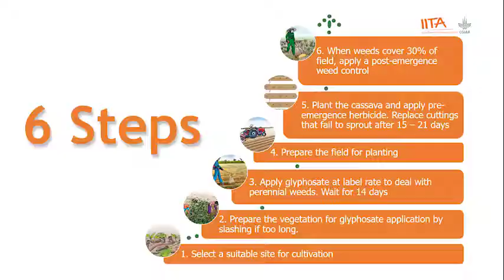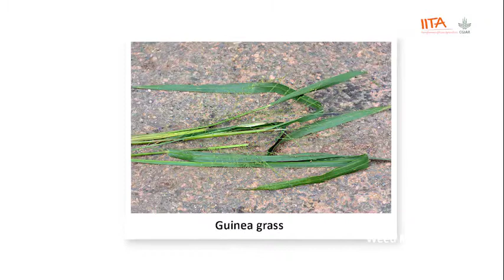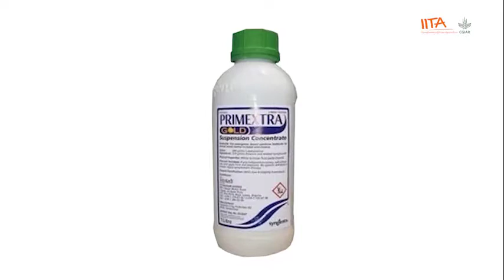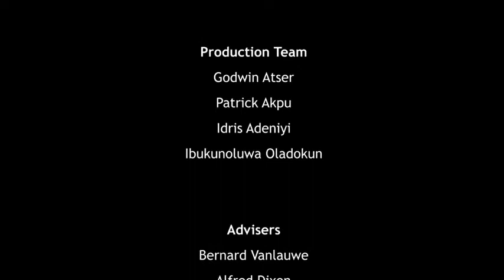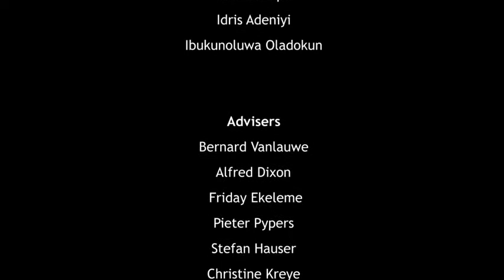Weeds - Cassava Matters TV Episode 3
In episode 3 of IITA Cassava Matters on TV, renowned weed scientist and Principal Investigator of the International Institute of Tropical Agriculture (IITA) led Cassava Weed Management Project, Prof. Friday Ekeleme, opens our minds to the world of weeds and how cassava farmers can handle them without stress.